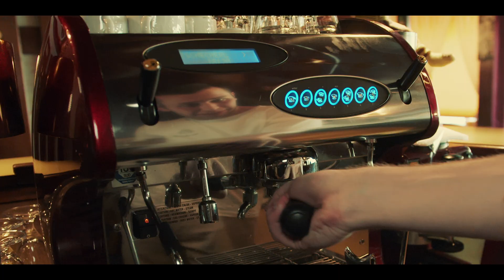Jonny Shredder - Kaffee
🎧  "Braun, schwarz, Müchkaffee!
Jeden Tag in da Fruah, ob du wüsd oder ned!“ ☕

produced by Niklas Pichler & Michael Troll
mix & master by Niklas Pichler & Michael Troll
text by Jonny Shredder